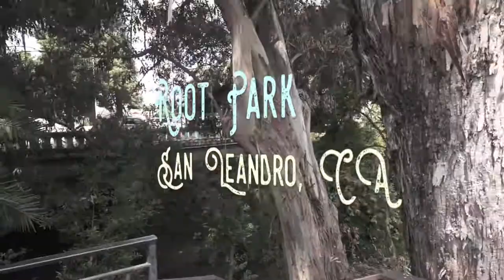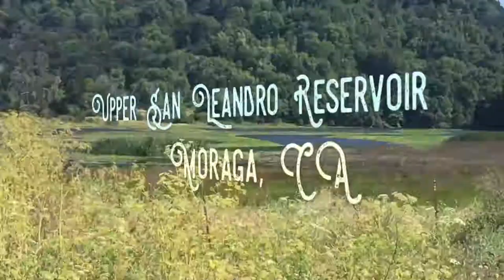Watershed Witness Tour ~ Oakland/San Leandro (Lisjan) Creek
Exploring our neighborhood flows. More at watershedwitness.com

Song: Riverman by Nick Drake, cover by Trees in Our Sentences
Images by: Joshua Halpern, Michelle Danna, Angela Sevin, Bill Pegg